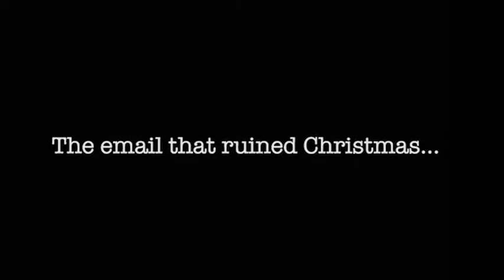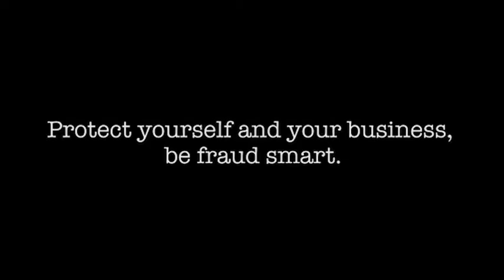Director - David Ward - Showreel